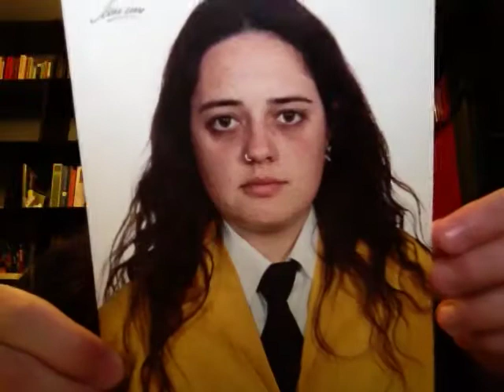Polyglot Philosopher/ Filósofo Poliglota - Máximas Filosóficas II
MÁXIMAS FILOSÓFICAS SOBRE O AMOR, A VIDA E A MORTE.